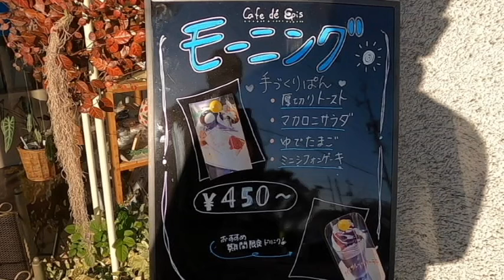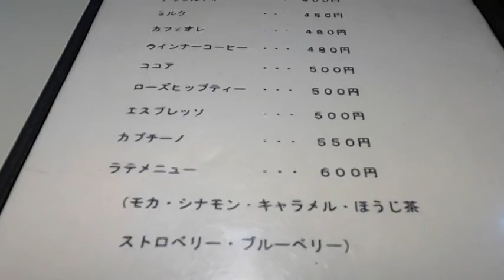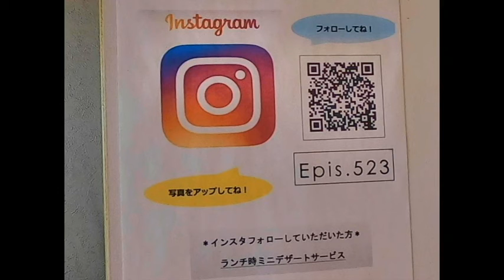【Café de Epis カフェドエピ】手作りパンが美味しい・お洒落なCafeモーニング・岐阜県各務原市前渡東町1975-1前渡不動境内 2023年１月12日(木曜日)